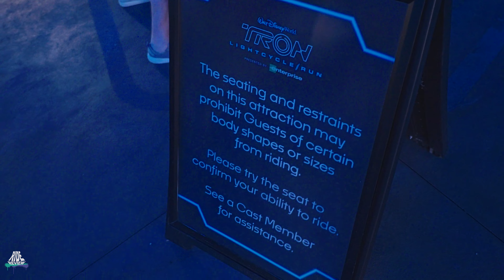TRON Lightcycle / Run - POV - Walt Disney World - Magic Kingdom - Vekoma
Name: TRON Lightcycle / Run
Park: Walt Disney World - Magic Kingdom
Country: USA
City: Lake Buena Vista, Florida
Year: 2023
Manufacturer: Vekoma
Type: Family Coaster / TRON
Height: -
Length: 966m
Speed: -
Inversions: 0
Capacity: -
Costs: -